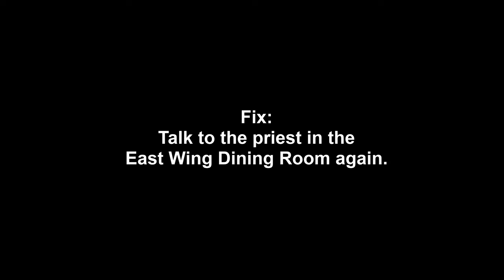Tormented Souls (2021) - Black Screen Bug in West Wing Hallway (and Fix)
Tormented Souls is a 2021 survival horror game that borrows much from the old Resident Evil games: limited saves, fixed camera angles, modern gothic haunted house, etc.  This video demonstrates a bug in the game that has yet to be fixed (to date), and a workaround for it.  No spoilers are in this video.